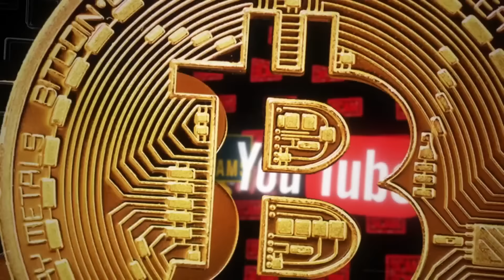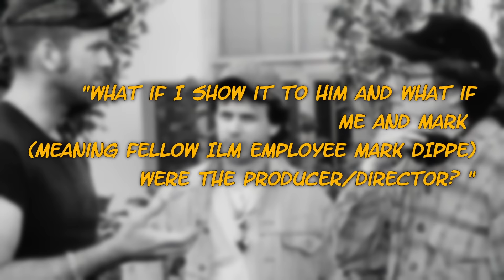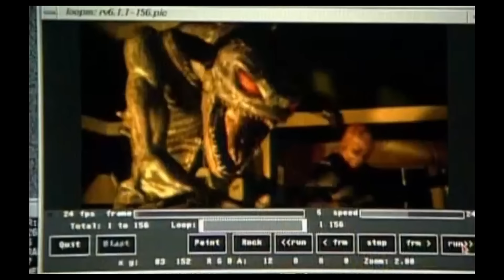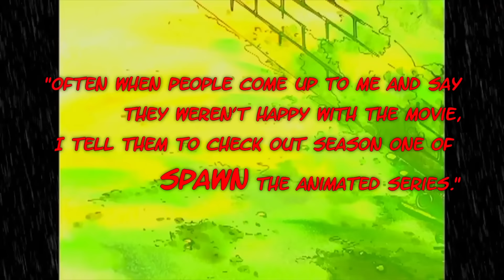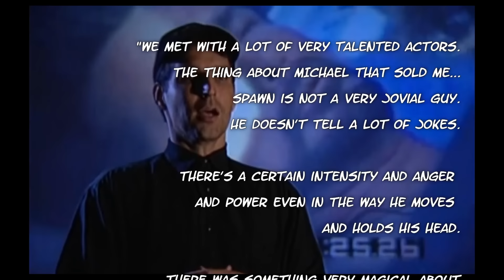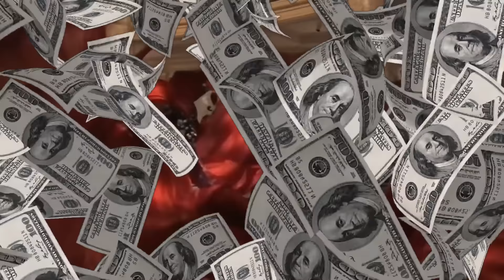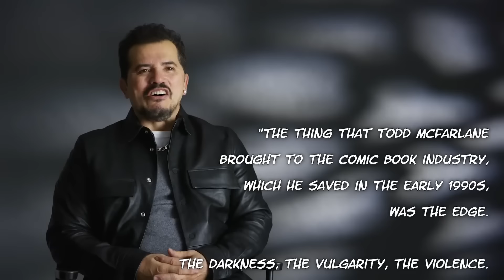What Happened To Spawn?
Almost everything about Todd McFarlane’s Spawn is purely adult fare. Even then, it’s not something you’d ever consider everyone’s cup of tea. Sure, there’s a superhero with a killer costume, but he’s from Hell and happens to be surrounded by folks who you’d imagine also keep residency there.
But money is money, the MPAA is the MPAA, and you can always count on Hollywood to Hollywood. So Spawn the movie became the walking, talking, movie version of cognitive dissonance and unleashed its Hellspawn upon the world, packaged as a crowd-pleasing, special FX-driven, easily digestible PG-13 film for the masses. How did it turn out? That’s what we’ll find out today on What Happened To Spawn?

Written by: Mike Holtz
Edited by: Juan Jimenez
Narrated by: Tyler Nichols
Produced by: John Fallon and Andrew Hatfield
Executive produced by: Berge Garabedian

SERIES SYNOPSIS:  Hollywood has had its fair share of historically troubled productions. Whether it was casting changes, actor deaths, fired directors, in-production rewrites, constant delays, budget cuts or studio edits, these films had every intention to be a blockbuster but were beset with unforeseen disasters. Sometimes huge hits, sometimes box office bombs. Either way, we have to ask: What Happened To This Horror Movie?